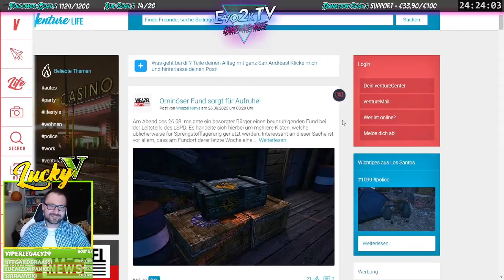Best of LuckyV (August 2020) | GTA 5 RP Highlights #003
Die Highlights von Bryan Copeland auf LuckyV.de, aus dem Monat August 2020. Danke an alle Mitspieler, die diese Momente ermöglichten! (GTA RP, GTA Roleplay, GTARP, Grand Theft Auto)
Du möchtest auch Videospiele zu absolut fairen Preisen haben? Dann schau doch mal auf Instant-Gaming vorbei. Wenn du über meinen Link einkaufst, hast du keine zusätzlichen Kosten, unterstützt mich aber mit jedem Kauf!